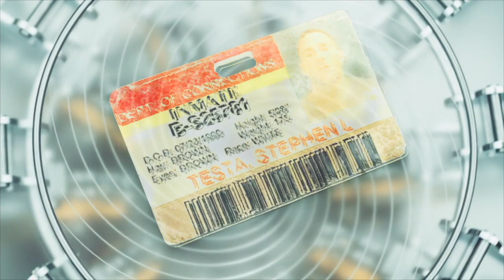INMATE STABBED ON REC YARD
Josh shares with us how he cut another inmates throat on the rec yard...